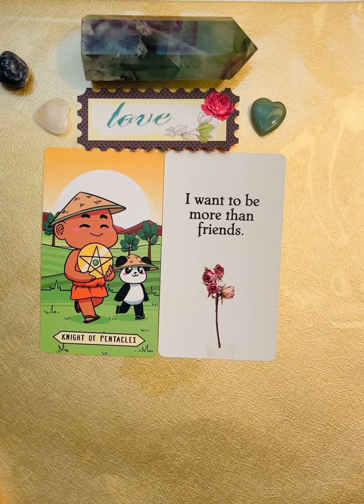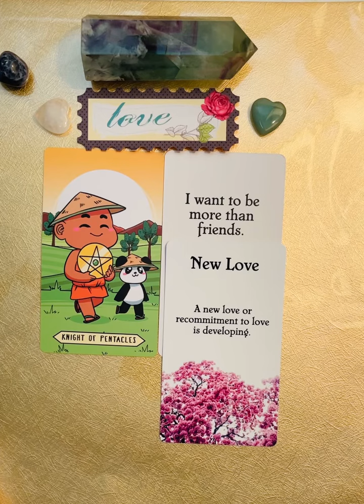THEY R ATTRACTED TO THE REAL YOU! ARIES Daily Love Tarot Reading ❤️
Daily Love Tarot Reading ❤️